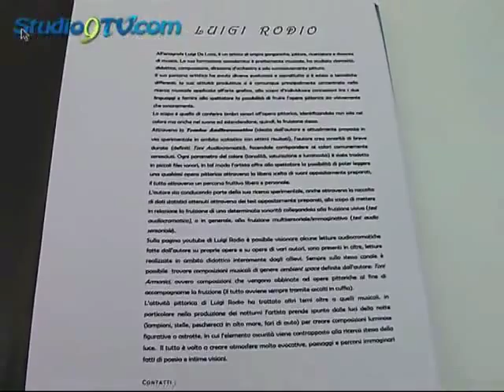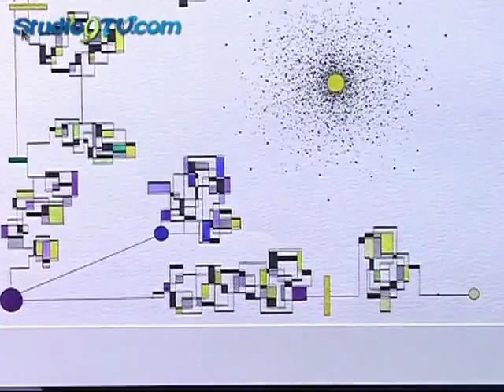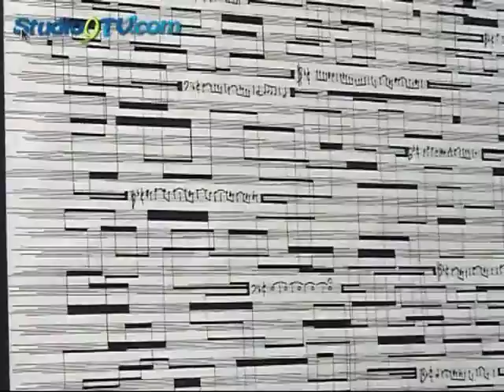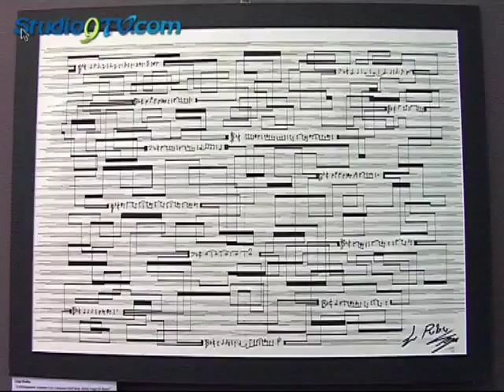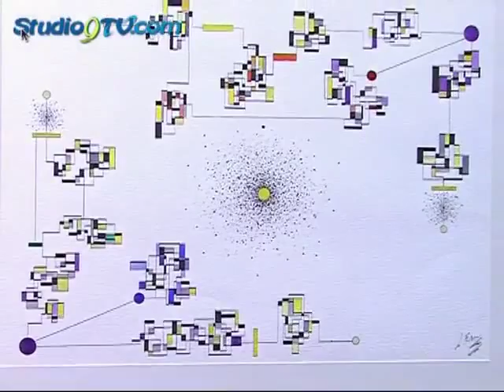Luigi Rodio Blu Mistico la notte ed altre fantasie studio9tv